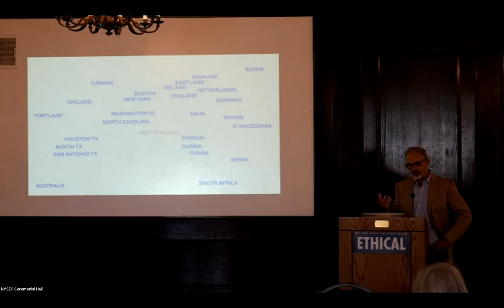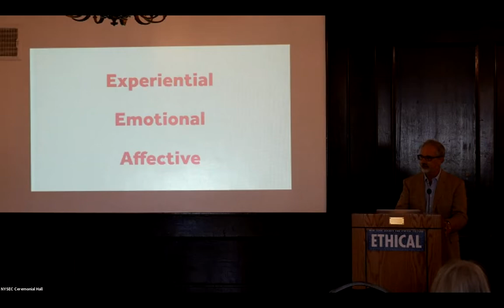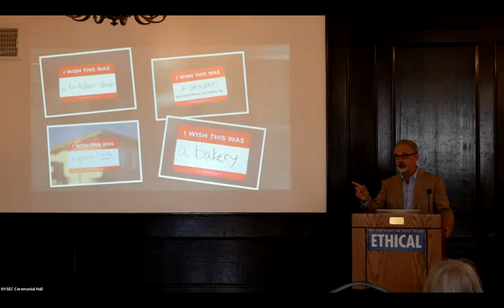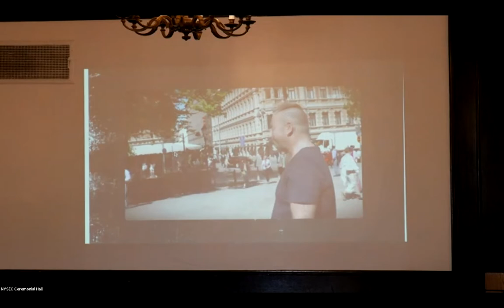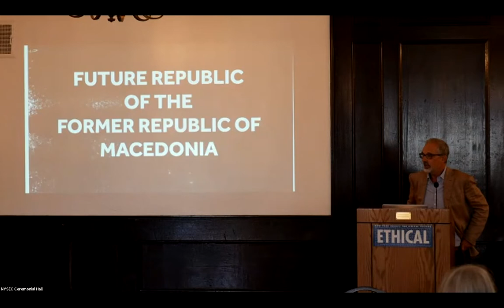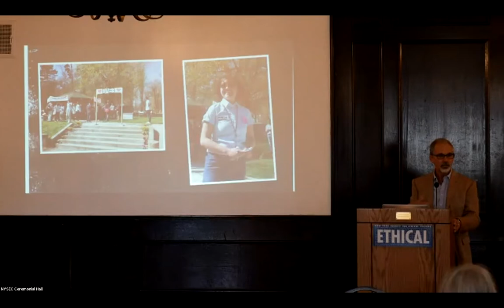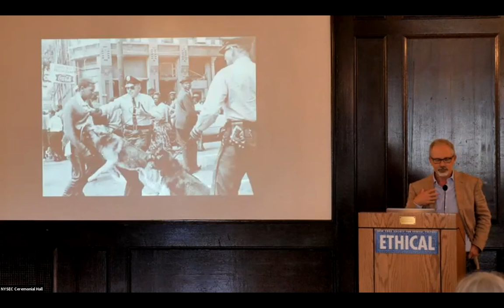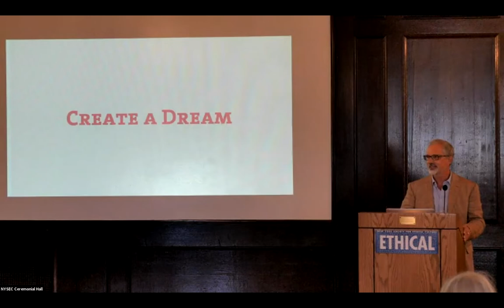Stephen Duncombe: Artistic Activism - 9/26/21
The first rule of guerrilla warfare is to know your terrain and use it to your advantage. The political landscape of today is one of signs and symbols, stories and spectacles. Since 2010, the Center for Artistic Activism has trained grassroots activists around the world how to navigate this terrain. We teach social change agents how to map their cultural landscape and apply artistic methods and aesthetic perspectives in order to design more captivating tactics and more effective strategies. And, as imagination is critical in this endeavor, we utilize Utopia; not necessarily as a goal to be reached but as a dream to guide. In this participatory presentation, the rationale behind artistic activism will be explained, examples provided, and techniques demonstrated.

Stephen Duncombe, Ph.D. is Professor of Media and Culture at New York University and the author and editor of six books, including Dream: Re-Imagining Progressive Politics in an Age of Fantasy and The Art of Activism. He is also the creator of the Open Utopia, an open-access, open-source, web-based edition of Thomas More’s Utopia. Duncombe is a life-long political activist and the co-founder of the Center for Artistic Activism, a research and teaching institute that trains activists to think more like artists and artists to think more like activists.